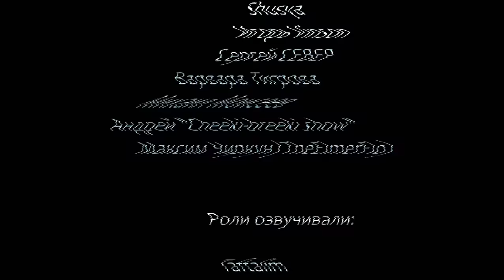«В Погоне за Правдой» - Сезон 2 | ТИЗЕР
Тизер ко второму сезону сериала «В Погоне за Правдой».
Девятая серия совсем скоро!

Для желающих помочь рубликом:
WebMoney: R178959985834 (рубли); Z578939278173 (доллары); U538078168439 (гривны)
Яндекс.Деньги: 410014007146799